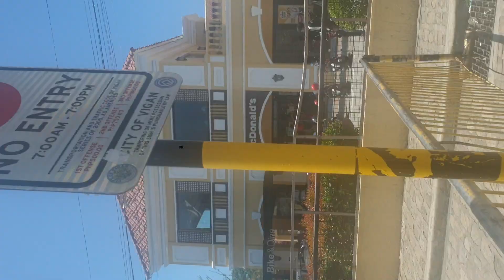Tara guys punta tayong Vigan.